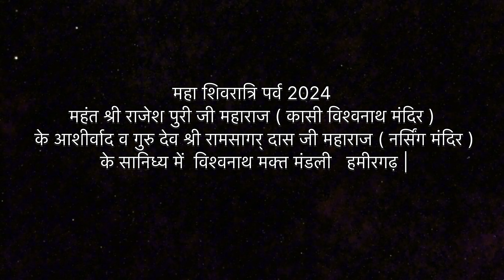महा शिवरात्रि पर्व 2024 हमीरगढ़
महा शिवरात्रि पर्व 2024
महंत श्री राजेश पुरी जी महाराज ( कासी विश्वनाथ मंदिर ) के आशीर्वाद व गुरु देव श्री रामसागर् दास जी महाराज ( नर्सिंग मंदिर ) के सानिध्य में  विश्वनाथ मक्त मंडली हमीरगढ़  द्वारा बाबा विश्वनाथ महाराज की सोभायात्रा हमीरगढ़.